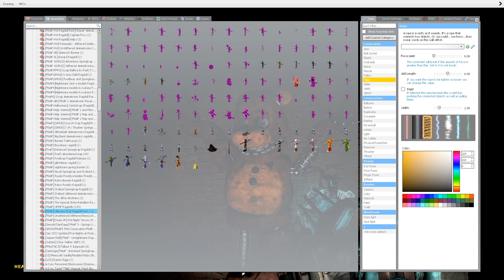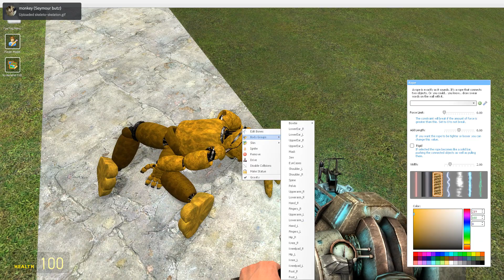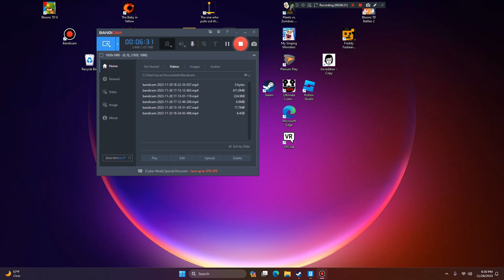don't look back part 2